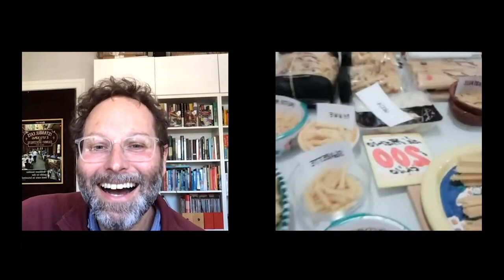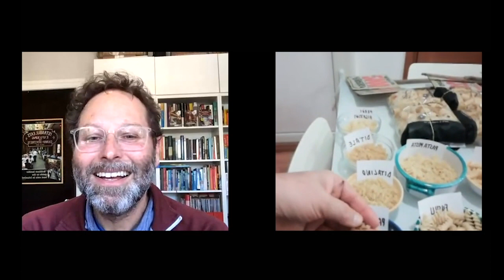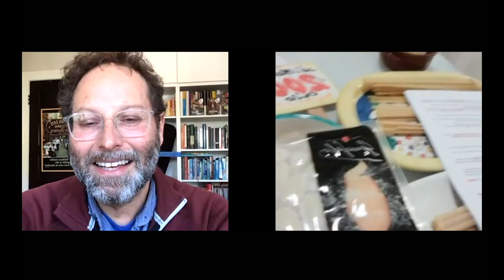CB Pantry Raid: Amedeo Colella Talks Pasta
In this installment of Pantry Raid, a series in which our walk leaders give a guided tour of the local pantry and discuss the staples that have sustained their communities over the years, Amedeo Colella, our Naples bureau chief, talks all about pasta.